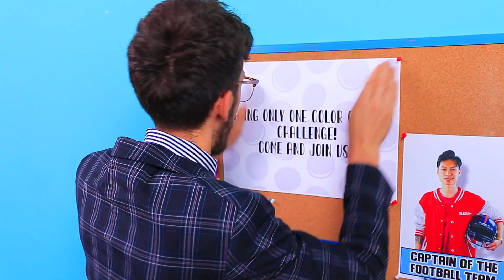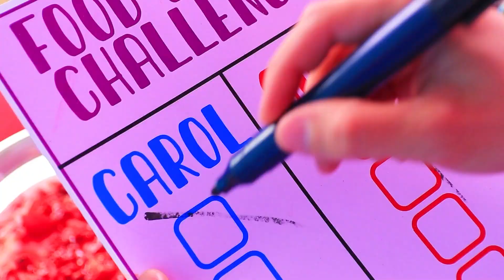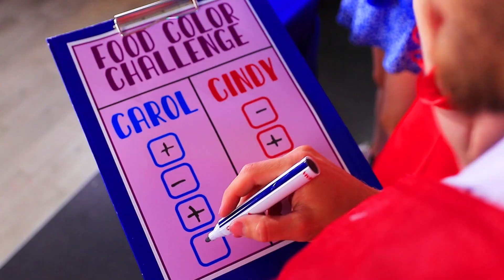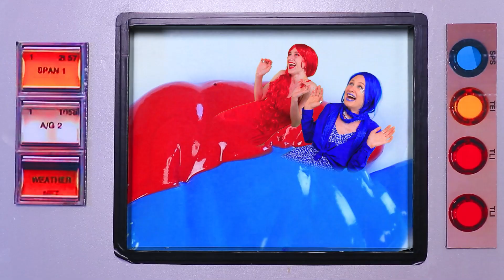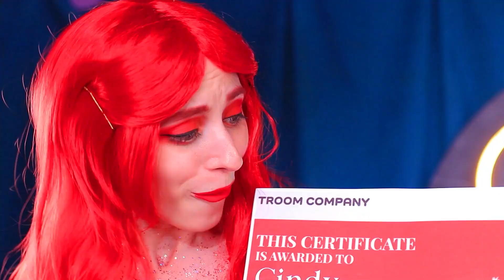Desafío: Comemos Alimentos De Un Solo Color Por 24 Horas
Obtener crédito para el examen por completar el desafío, ¡qué podría ser más interesante para cualquier estudiante! Pero, ¿es tan fácil de hacer? Porque tienes que cocinar y comer alimentos de un solo color. ¿Nuestros estudiantes harán frente a esta tarea?